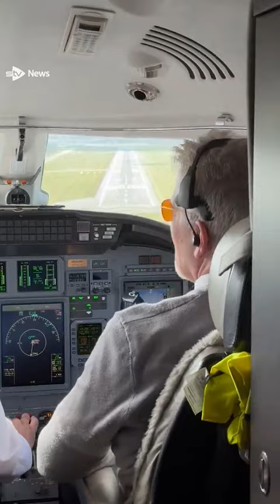Pilot makes 'extraordinary' plane landing amid Storm Kathleen winds.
An “extraordinary” landing of a plane amid Storm Kathleen through the cockpit of a tiny Cessna aircraft was caught on camera by a passenger on Saturday afternoon.

Gary Wilkinson filmed the bumpy landing on the chartered Vistajet’s approach to Edinburgh Airport shortly before 2pm on April 6 as gusts of winds whipped at around 50mph.